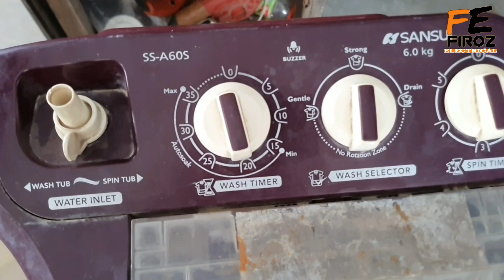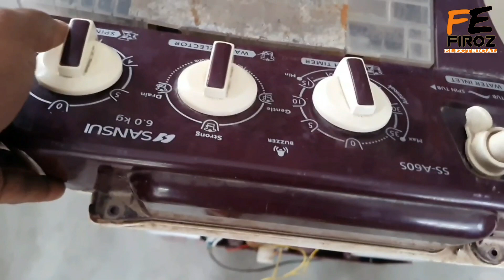washing machine connection | washing machine connection kese kare| washing machine connection wiring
Dosto is video me mene aapko bataya he ki washing machine ke connection kese kare

Apne shop ya karobar ki video banwane ke liye call kare